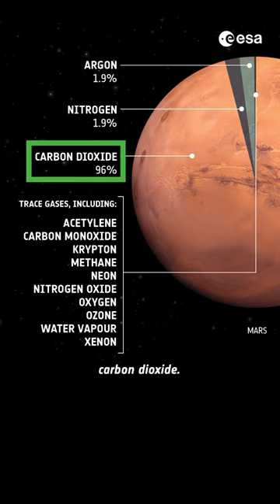Did you already know these 4 facts about Mars? 🤓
1. Mars has two moons, Phobos and Deimos. They are both too light for gravity to make them spherical.

2. It has the highest volcano in the Solar System, the Olympus Mons. It rises 25 kilometres above the surrounding plain: Mount Everest is only one third as high.

3. The air is 100 times thinner than on Earth, and mostly made up of carbon dioxide. Human explorers will have to wear oxygen masks and special suits every time they step outside their sealed homes.

4. Like Earth, the Red Planet has two large ice caps at its north and south poles.